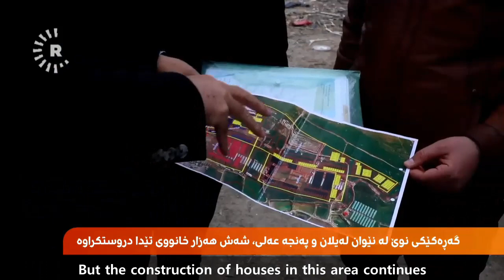Kirkuk: Arab settlers built 6000 houses in a new neighbourhood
March 2023 - Arab settlers continue coming to Kirkuk and the disputed territories since October 16th 2017, building new houses and the Iraqi government provides them support by transferring their records to Kirkuk to increase their population in this "New Arabization".